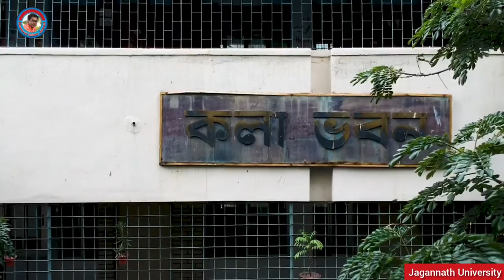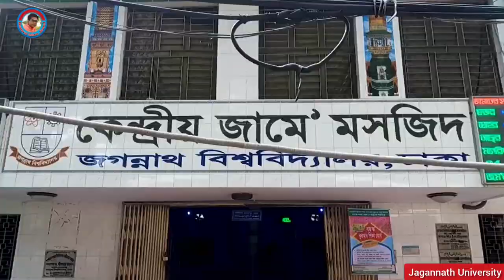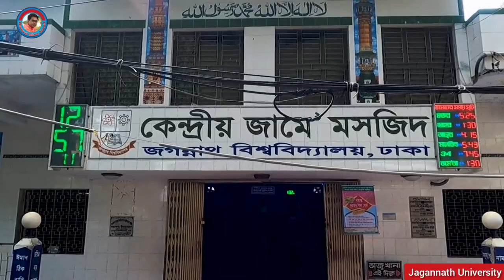Jagannath University Documentary 2021, presented by Qamrul Islam Jewel | Viral JnU Docu Video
Jagannath University Documentary, presented by Qamrul Islam Jewel |
কামরুল ইসলাম জুয়েল

বিশ্ববিদ্যালয় হিসেবে নতুন হলেও প্রতিষ্ঠানটির রয়েছে সুদীর্ঘ দেড়শ বছরেরও পুরনো ইতিহাস। বাংলদেশের ভাষা আন্দোলন, শিক্ষা আন্দোলন, আগরতলা ষড়যন্ত্র মামলা, ৬ দফা ও ১১ দফার আন্দোলন এবং উনসত্তরের গণঅভ্যুথান ও মুক্তিযুদ্ধসহ প্রতিটি আন্দোলনের ইতিহাসে জগন্নাথের অবদান কখনো অস্বীকার করার মতো নয়। পাকিস্তান আমলে সরকার বিরোধী আন্দোলন করায় প্রতিষ্ঠানটিকে অনির্দিষ্টকালের জন্য বন্ধ করে দেয় তৎকালীন সরকার।

১৯৫২ সালের ভাষা আন্দোলনে ঢাকা বিশ্ববিদ্যালয়ের সাথে একাট্টা হয়ে জগন্নাথের শিক্ষক ও শিক্ষার্থীদের অংশগ্রহণ বরাবরের মতোই ছিল উল্লেখ করার মতো। ১৯৪৮ সালের ২৩ ফেব্রুয়ারি পাকিস্তান গণপরিষদে ধীরেন্দ্রনাথ দত্তের রাষ্ট্রভাষা বাংলার দাবিতে সংশোধনী প্রস্তাব বাতিল হয়। ঢাকা বিশ্ববিদ্যালয়, জগন্নাথ ও ঢাকা মেডিক্যাল কলেজের ছাত্রদের মিছিলের মাধ্যমে ঢাকায় প্রথম প্রতিক্রিয়া শুরু হয় ২৬  ফেব্রুয়ারি। এসব প্রতিষ্ঠানের উদ্যোগে ঢাকা শহরের অধিকাংশ শিক্ষা প্রতিষ্ঠানের শিক্ষার্থীরা ক্লাস বর্জন করে। ভাষা আন্দোলনের সময় জগন্নাথ ও মেডিক্যাল কলেজে আলাদা করে সংগ্রাম পরিষদ গড়ে উঠেছিল। রাষ্ট্রভাষা আন্দোলনের যৌক্তিকতা বিশ্লেষণ করে ফেব্রুয়ারি মাসে প্রকাশিত প্রথম পুস্তিকা ‘রাষ্ট্রভাষা আন্দোলন’ এবং সাব-টাইটেল ছিল ‘কী ও কেন?’ যার লেখক ছিলেন জগন্নাথ কলেজের সাবেক শিক্ষার্থী অধ্যাপক ড. আনিসুজ্জামান। মাতৃভাষা বাংলার রাষ্ট্রীয় মর্যাদা প্রতিষ্ঠায় এই আন্দোলনে সর্বপ্রথম শহীদ হন জগন্নাথের ছাত্র রফিক উদ্দিন আহমদ। ৫২ সালে তিনি জগন্নাথের হিসাব বিজ্ঞান বিভাগের ছাত্র ছিলেন। ১৯৫২ সালের ২১ ফেব্রুয়ারিতে প্রথম যে ১০ জন ১৪৪ ধারা ভেঙে ছিলেন তাঁদের মধ্যে অন্যতম ছিলেন এই প্রতিষ্ঠানের ছাত্র প্রখ্যাত কথাশিল্পী ও চলচ্চিত্র পরিচালক জহির রায়হান। ভাষা সৈনিক মো. আবদুল জলিল এই প্রতিষ্ঠানে পড়া অবস্থায় ১৯৪৮ সালে ভাষা আন্দোলনে সক্রিয়ভাবে অংশগ্রহণ করেন।

১৯৬২ সালের শিক্ষা আন্দোলনের বীজ মূলত জগন্নাথ ও ঢাকা কলেজ ক্যাম্পাস থেকেই বপন করা হয়। ঐতিহাসিক শিক্ষা আন্দোলনের নেতা হায়দার আকবর খান বলেন, ‘যতদূর মনে পড়ে জগন্নাথ কলেজ ও ঢাকা কলেজের কয়েকজন ছাত্র প্রথমে ছাত্র সমস্যার দিকে দৃষ্টিপাত করে কলেজ থেকেই আন্দোলনের সূত্রপাত ঘটায়। পরবর্তী কালে বিশ্ববিদ্যালয়ের ছাত্রনেতারা এই আন্দোলনটি আঁকড়ে ধরেন।’ তৎকালীন সময়ে বঙ্গবন্ধুর ঘোষিত ছয় দফা আন্দোলনেও জগন্নাথের শিক্ষার্থীরা অংশগ্রহণ করেন। ১৯৬৬ সালে ঐতিহাসিক ছয় দফা ঘোষিত হলে তার সমর্থনে সফল হরতাল পালনে ভূমিকা পালন করে এই প্রতিষ্ঠানের শিক্ষার্থীরা। তাঁদের মধ্যে অন্যতম ছিলেন মুজিব বাহিনীর গোয়েন্দা বিভাগের প্রধান কাজী আরেফ আহমেদ ও চিত্র নায়ক ফারুক।

জগন্নাথ বিশ্ববিদ্যালয়ের যে সকল কৃতি শিক্ষক ও শিক্ষার্থীদের নাম গর্ব করে বলতেই হয় তাঁরা হলেন- শিক্ষক হাসান হাফিজুর রহমান, আলাউদ্দিন আল আজাদ, শওকত আলী, আখতারুজ্জামন ইলিয়াস, ইতিহাসবিদ ড. মাহমুদুল হাসান, সাংবাদিক রাহাত খান, আ ন ম বজলুর রহমান, অধ্যাপক সন্তোষ ভট্টাচার্য, সঙ্গীত শিল্পী সৈয়দ আবদুল হাদী, ড. শামসুজ্জামান খান, হায়াৎ মাহমুদ, বিক্রমপুরের ইতিহাস খ্যাত লেখক শ্রী যোগেন্দ্রনাথ গুপ্ত, গবেষক গোলাম মুরশিদ ও মির্জা হারুণ-অর রশিদ, বাংলাদশের প্রথম প্রধানমন্ত্রী তাজউদ্দীন আহমেদ, ভাষা শহীদ রফিক উদ্দিন আহমদ, কথা শিল্পী ও চলচ্চিত্র পরিচালক জহির রায়হান, প্রখ্যাত আয়ুর্বেদ শাস্ত্র বিশারদ যোগেশচন্দ্র ঘোষ, শিক্ষাবিদ ড. আনিসুজ্জামান, সাহিত্যিক সৈয়দ শামসুল হক, ইংলিশ চ্যানেল পাঁড়ি দেয়া সাঁতারু ব্রজেনদাস, বাঙালি কবি প্রেমেন্দ্র মিত্র, চিত্রশিল্পী জয়নুল আবেদিন, লেখক ও দৈনিক কালের কণ্ঠের সম্পাদক ইমাদাদুল হক মিলন

শুধু বিশ্ববিদ্যালয় হিসেবে জবির পরিমাপ করা যাবে না। জবিকে জ্ঞানের সূর্য বলা যায়। যা ১৫০ বছরেরও বেশি সময় ধরে জ্ঞানের আলো যাচ্ছে। অত্যন্ত পরিতাপের বিষয় এই যে, জবিকে এখনো অনাবাসিক বিশ্ববিদ্যালয়ের লজ্জা বহন করতে হয়।

শত সীমাবদ্ধতার মধ্যেও এগিয়ে যাচ্ছে বিশ্ববিদ্যালয়টি। একটি আন্তর্জাতিক মানের বিশ্ববিদ্যালয় হিসেবে নিজেদের জানান দিতে নিরলস কাজ করে যাচ্ছে জবির শিক্ষার্থী ও শিক্ষার্থীরা। শুরু থেকেই বিশ্ববিদ্যালয়টির সকল বিভাগে সেমিস্টার পদ্ধতি চালু রয়েছে। অনেক আগেই ইউজিসির প্রতিবেদনে এ-গ্রেডভুক্ত পাবলিক বিশ্ববিদ্যালয়ের মর্যাদা লাভ করেছে এই প্রতিষ্ঠানটি। বিসিএসসহ সকল প্রতিযোগিতামূলক পরীক্ষায় নিজেদের শক্ত অবস্থান তৈরি করেছে এই প্রতিষ্ঠানের শিক্ষার্থীরা।

নতুন ক্যাম্পাসের স্বপ্ন
কেরানীগঞ্জের তেঘরিয়ায় জগন্নাথ বিশ্ববিদ্যালয়ের নতুন ক্যাম্পাস স্থাপনে ভূমি অধিগ্রহণ ও উন্নয়নের জন্য প্রকল্প অনুমোদন করে একনেক। প্রায় ২০০ একর জমির ওপর ১ হাজার ৯২০ কোটি ৯৪ লাখ টাকার এ প্রকল্প বাস্তবায়নের লক্ষ্য ছিল ২০২০ সালের অক্টোবরের মধ্যে।

বিশ্ববিদ্যালয়ের কোষাধ্যক্ষ কামালউদ্দীন আহমেদ বলেন, ১৬ বছরে জগন্নাথ বিশ্ববিদ্যালয়ের অর্জন অনেক। সবচেয়ে ঈর্ষণীয় হলো এর শিক্ষকমণ্ডলী। বিদেশ থেকে উচ্চ ডিগ্রি নিয়ে অনেক শিক্ষক এখানে পড়াচ্ছেন ও গবেষণা করছেন। দেশের বিভিন্ন গবেষণা প্রতিষ্ঠানে গবেষণা করছেন। এসব অভিজ্ঞ শিক্ষকের সান্নিধ্যে ছাত্রছাত্রীরাও নিজ নিজ ক্ষেত্রে অনেক অবদান রাখছেন

Bangla Kobita,কবিতা আবৃত্তি, sad love story,Bangla Kobita Abritti,recitation,Jewel Adeeb,সেরা কবিতা আবৃত্তি,প্রেমের কবিতা,বিরহের কবিতা,ভালোবাসার কবিতা,bangla kobita abritti,abrittir kobita,love story,love poem,Bengali poetry,Bangladeshi poet,বাংলা

Qamrul Islam Jewel
Voice Artist BD
new ringtone
Jewel Voice